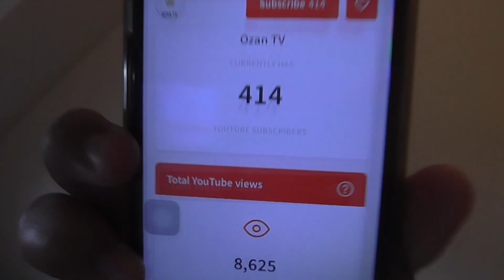ICH MUSS EUCH WAS SAGEN!